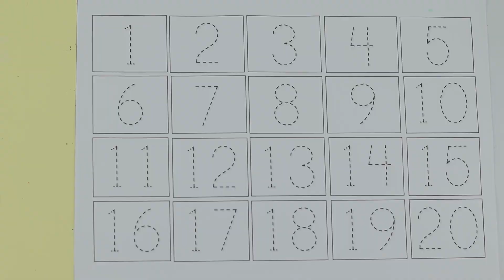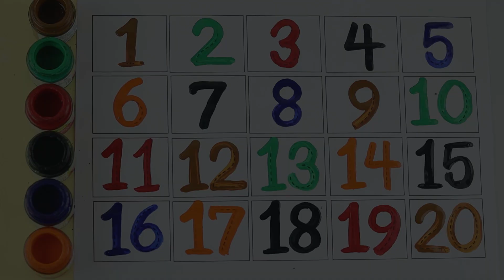123 Numbers | 1234 Number Names | 1 To 10 Numbers Song | 12345 learning for kids | Counting Numbers